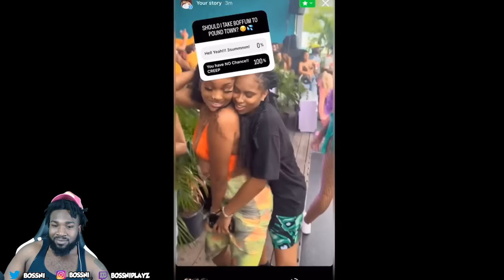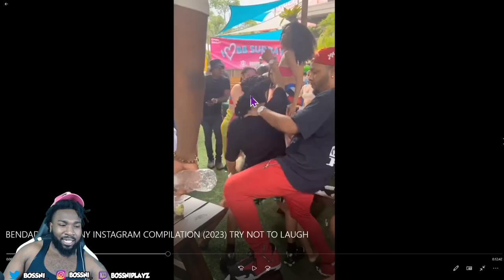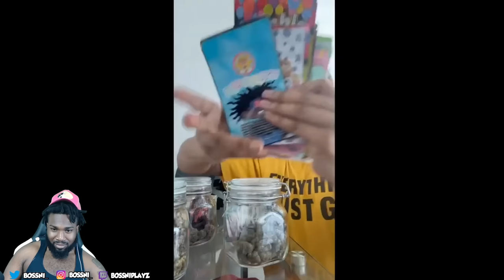BRO IS HILARIOUS! BOSSNI REACTS TO BENDADONN FUNNY VIDEO COMPILATION 2023